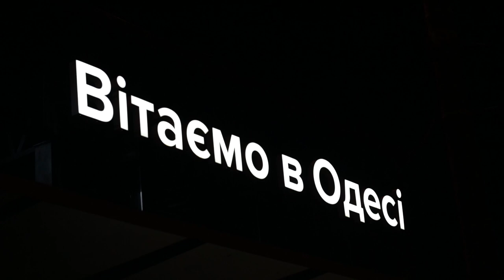Різдвяний парад трамваїв та тролейбусів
В Одесі на честь святкування Різдва провели парад трамваїв та тролейбусів. Міський транспорт прикрасили святковою ілюмінацією. Odissey Max та два вагони Odissey стартували з 11-ї станції Люстдорфської дороги. На шляху до Старосінної площі вони зупинилися на площі Толбухіна. Усередині вагонів пісні співали церковні хори та етно-колектив Jam Band.